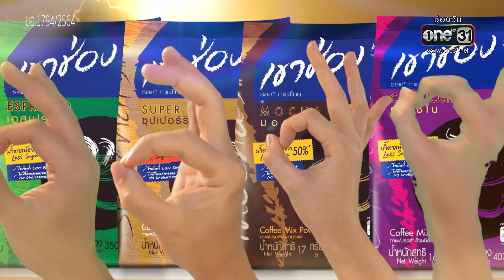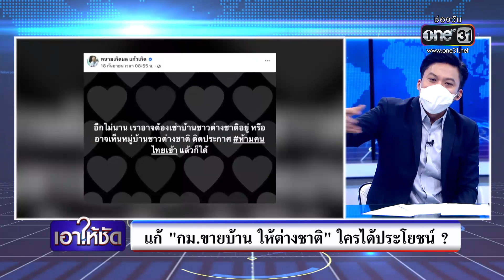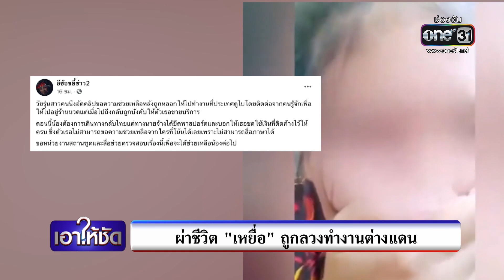เอาให้ชัด 20 กันยายน 2564 (ช่วงที่ 2 ) | ข่าวช่องวัน | one31